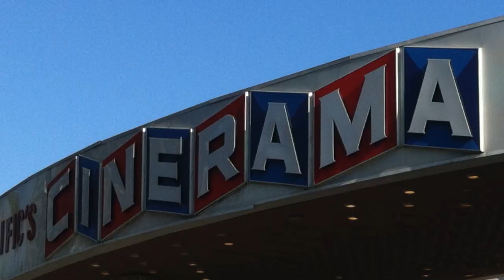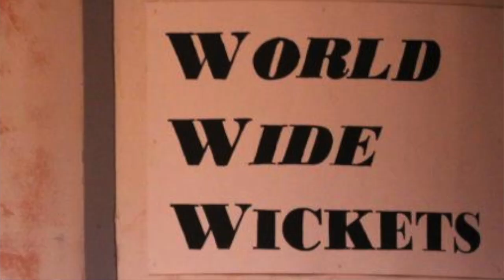"It's a Mad, Mad, Mad, Mad World" 50th Anniversary Special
HAPPY 50TH ANNIVERSARY! DubyaCast's "Mad World" 50th Anniversary interview extravaganza features cast members Barrie Chase and Marvin Kaplan and special effects head Danny Lee.